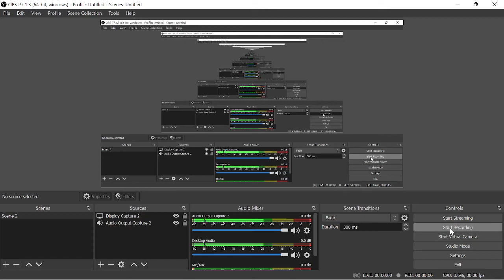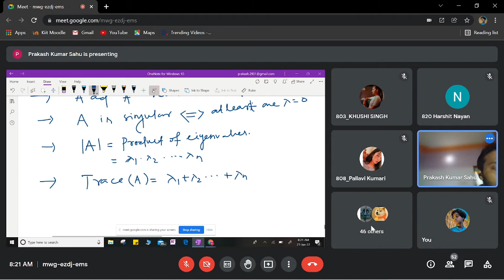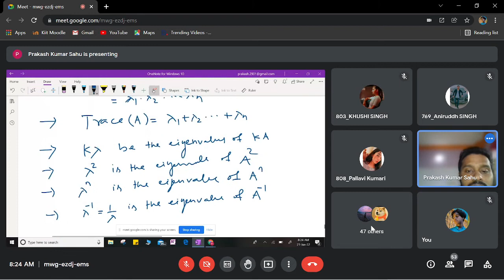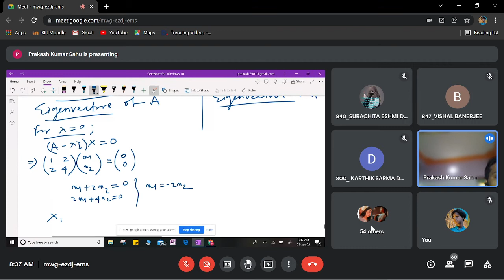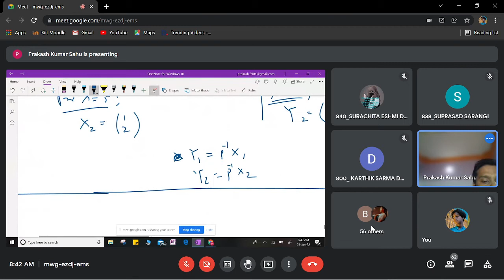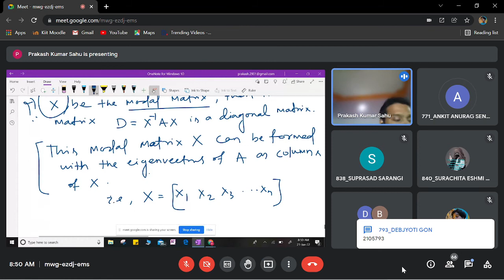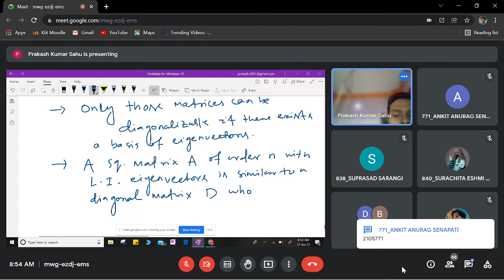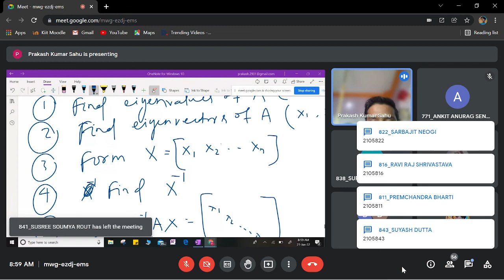MATHS [21ST JAN,2022 FRIDAY]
[21ST JAN,2022
FRIDAY]